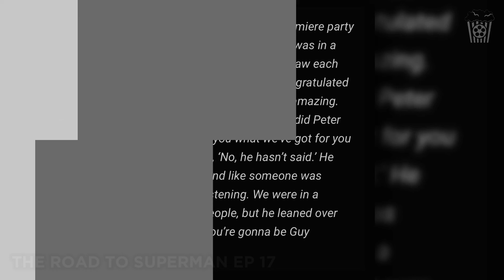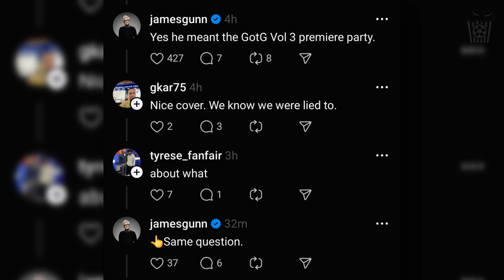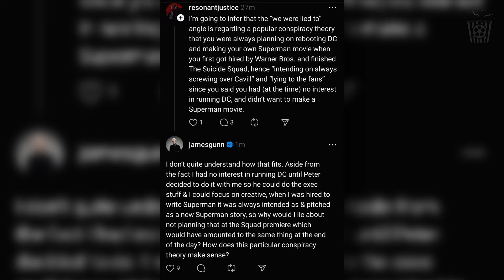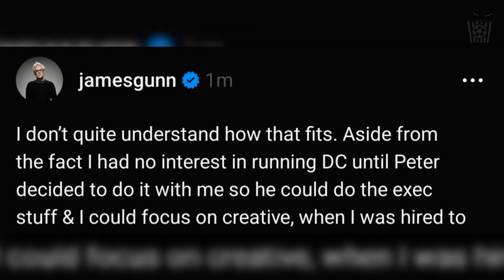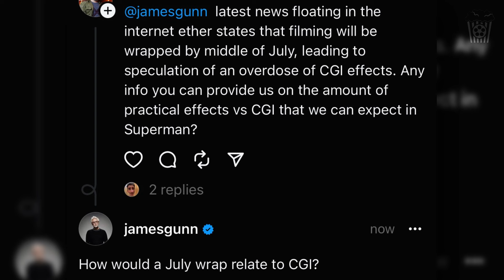Has James Gunn LIED “AGAIN”?! Superman Production Updates - The Road To Superman #18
Hey everyone, welcome back to The Road To Superman. This is the web series where we follow all the latest updates and rumours regarding the Superman reboot. This is episode 18 and so once again, people are claiming James Gunn has lied about something else! Do they have a valid point or is this another case of fans upset by Gunn for rebooting the DCEU and wanting to take him down?